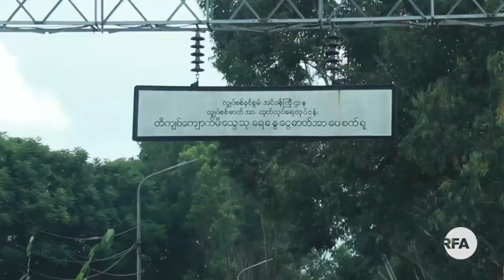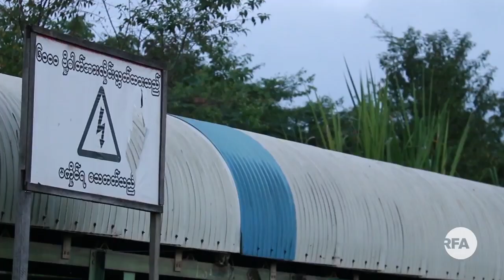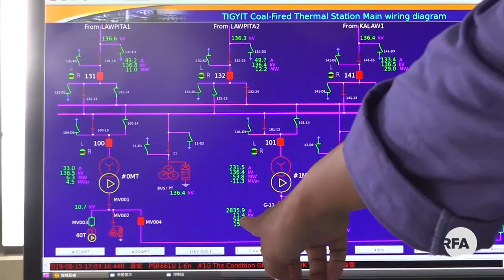ကန္႔ကြက္မႈေတြၾကားက ဆက္လုပ္ေနတဲ့ တီက်စ္ေက်ာက္မီးေသြးစက္ရံု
■ ရွမ္းျပည္ေတာင္ပိုင္း တီက်စ္ေဒသမွာ တရုတ္ႏိုင္ငံပိုင္ ကုမၸဏီက လုပ္ေဆာင္ေနတဲ့ ေက်ာက္မီးေသြးသံုး လွ်ပ္စစ္ဓာတ္အားေပး စက္ရံုဟာ ေဒသခံေတြနဲ႔ သဘာဝပတ္ဝန္းက်င္ အေရးလႈပ္ရွားသူေတြ ကန္႔ကြက္ေနတဲ့ၾကားကပဲ အစိုးရက စက္ရံုကို ေနာက္ထပ္ ၃ ႏွစ္ ဆက္ၿပီးလည္ပတ္ခြင့္ ခ်ေပးလိုက္ပါတယ္။ အဲဒီလိုခ်ေပးလုိက္တာေၾကာင့္ ေဒသခံေတြရဲ႕ စိုးရိမ္မႈေတြ ပိုတိုးလာေနတဲ့အေၾကာင္း RFA သတင္းေထာက္ မဇင္မာဝင္းက တင္ျပထားပါတယ္။

(ရုိက္ကူး - ေဝမာထြန္း/ဇင္မာဝင္း)
လြတ္လပ္တဲ့အာရွအသံ
ျမန္မာသတင္းနဲ႔ဗီဒီယိုေတြ ၾကည့္ႏုိင္ဖို႔